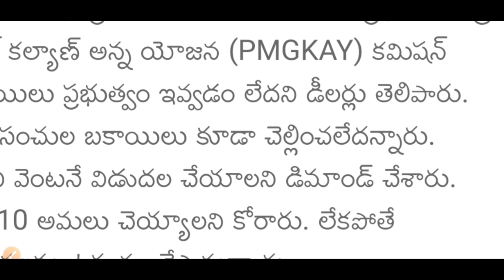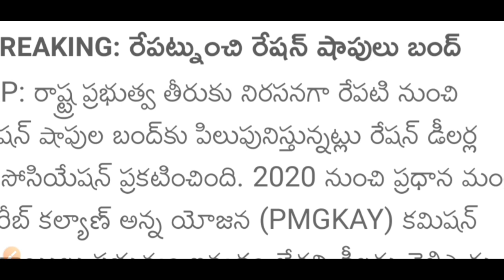రేపు రాష్ట్ర బంద్..కారణాలు ఇవే! AP State Today News - Tomorrow AP Bandh Latest News